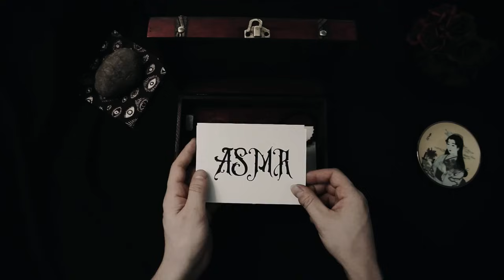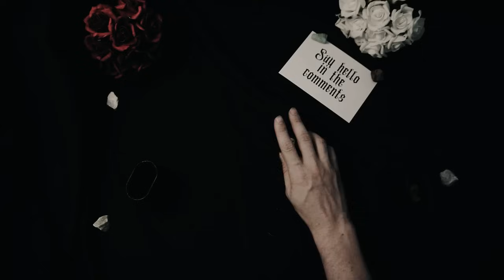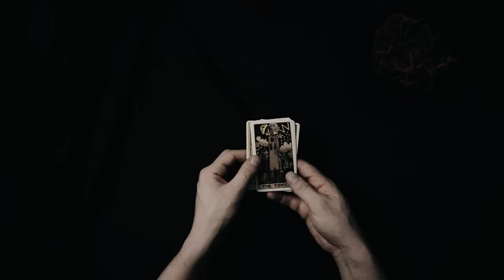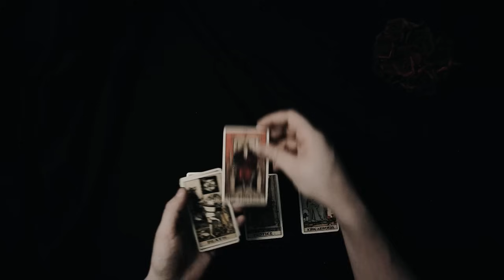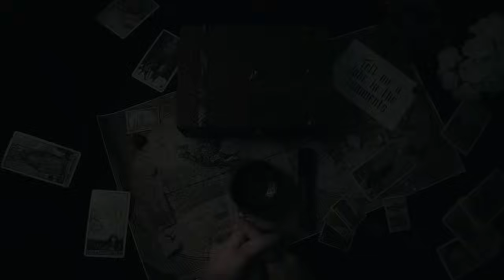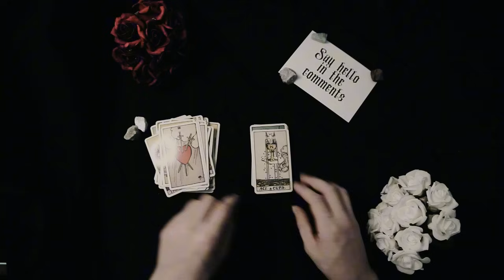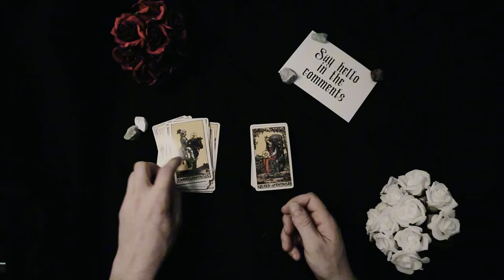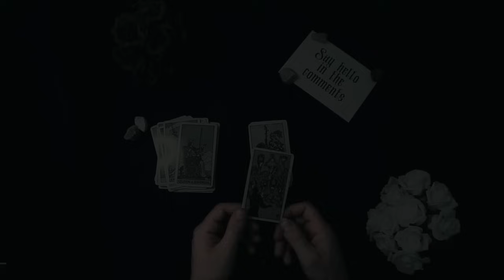The Opium Wars | Full History | Relaxing History ASMR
00:00:00 First Opium War
01:59:49 Second Opium War

Embark on a serene and immersive journey through the tumultuous period of the Opium Wars, a series of conflicts that fundamentally reshaped the interactions between China and Western powers. Let the gentle, soft-spoken narration and ambient sounds guide you into a deep, peaceful sleep while exploring the causes, major battles, and profound impacts of these wars that marked the beginning of modern Chinese history.

🌊 Begin your night with the backdrop of early 19th-century trade tensions, where the soft sounds of bustling Chinese ports and the distant hum of British merchant ships create an immersive atmosphere. The Opium Wars were primarily driven by Britain's insatiable demand for Chinese tea, silk, and porcelain, which created a massive trade imbalance. Learn about the British introduction of Indian opium into China as a solution to this imbalance, leading to widespread addiction and serious social and economic disruption in China.

📜 Transition to the escalation of conflict, where the ambient sounds of diplomatic negotiations and the rustling of trade ledgers fill the air. The Qing dynasty's efforts to suppress the opium trade culminated in the decisive action of Lin Zexu, who confiscated and destroyed over 20,000 chests of opium in 1839. This act triggered the First Opium War as Britain sought not just to protect its drug-smuggling operations but also to expand its trade privileges and influence in China.

⚔️ Journey through the key military engagements of the First Opium War (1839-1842), where the distant echoes of naval artillery and the clash of armed engagements enhance the narrative. Explore how the technologically superior British forces defeated the outdated Chinese junks, leading to significant battles such as the capture of Canton and the Treaty of Nanjing in 1842. This treaty ceded Hong Kong to Britain and opened several ports to foreign trade, establishing a pattern of "unequal treaties."

🔥 Continue into the Second Opium War (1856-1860), where the sounds of further conflicts and the burning of the Old Summer Palace in Beijing set a reflective tone. Understand how unresolved issues from the first war and continued Western demands for more concessions led to renewed hostilities. The allied forces of Britain and France, pushing deeper into China, forced the Qing government to accept even more stringent terms in the Treaty of Tientsin.

🌐 Reflect on the long-term impact of the Opium Wars, where the gentle turning of historical documents and the soft murmurs of global repercussions provide a contemplative backdrop. These wars marked significant turning points in Chinese history, leading to the eventual decline of the Qing dynasty, the rise of modern Chinese nationalism, and a series of reforms that would slowly transform China into a modern state.

✨ Join us on this captivating odyssey through the history of the Opium Wars, where the dramatic shifts in global power dynamics blend with the calming effects of ASMR. relaxingtales asmrhistory booktok chinesehistory britishempire historicaljourney 🌊📜⚔️🔥🌐✨